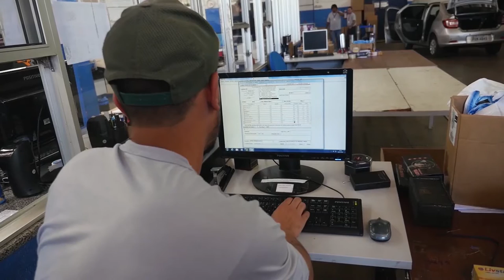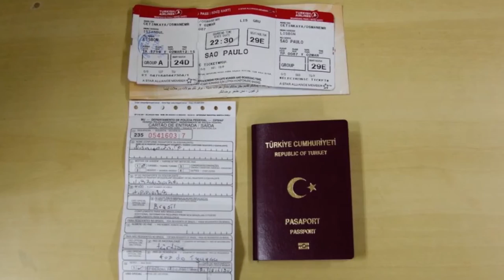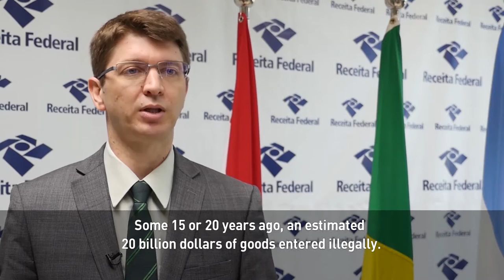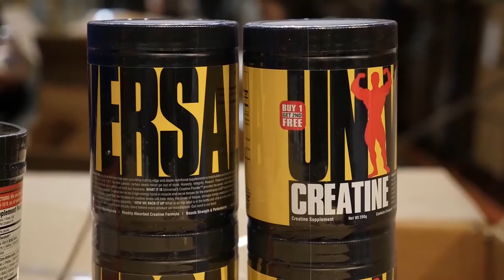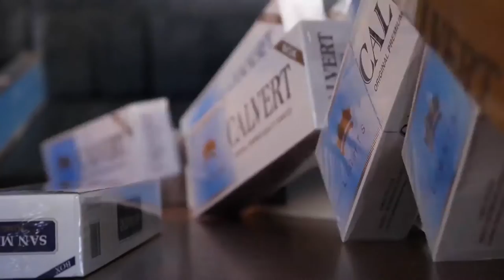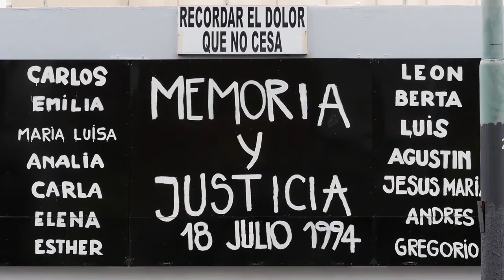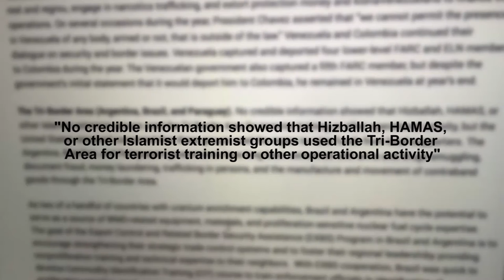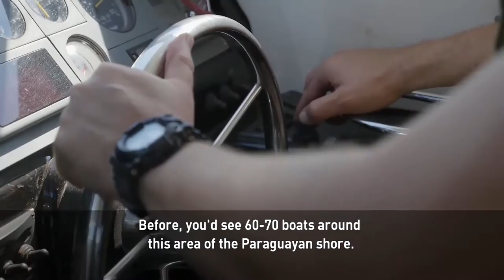Smuggling is serious business along South America’s Triple Border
It's the place where three South American borders meet and where security often falls through the gap. Correspondent Joel Richards explores the challenges Paraguay, Argentina and Brazil face in keeping drugs, arms and illegal business away from their shared Border.

The natural border that forms on the Parana and Iguazu Rivers in South America is known as the Triple Border. To the west lies Paraguay and to the east, Brazil and Argentina. It is a region known for its natural beauty and its tourist attractions, like Iguazu Falls the largest system of waterfalls in the world.

But the area is also renowned for illicit activity. The porous border has given rise to arms and drug trafficking with contraband estimated to be in the billions of dollars per year.

Americas Now correspondent Joel Richards travelled to the Triple Border to see how authorities patrol this complex frontier.